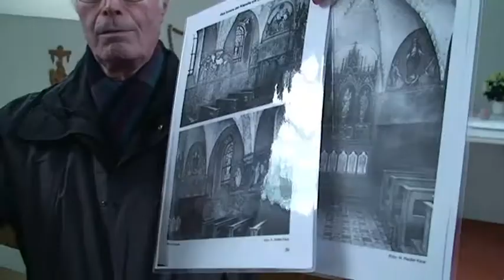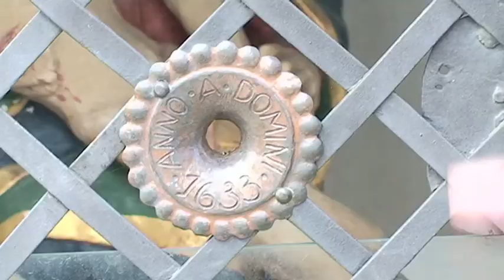Magische Orte in Geseke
Wir waren unterwegs, um die magischen Orte Gesekes kennen zu lernen. Unter der Führung von Franz-Josef Sauerland bekamen wir dann auch einen Einblick in Orte mit magischer Anziehungskraft. Orte, wo Wassernixen tanzen, Bauer Strothmanns Kuh im Schlamm versinkt oder ein Muschelgestein von einem Millionen Jahre alten Leben erzählt.